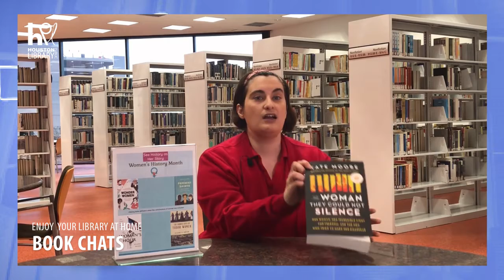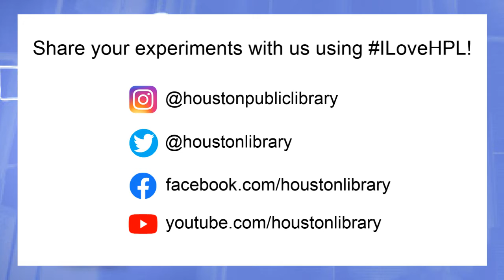HPL Book Chat: Women's History Month - Nonfiction Reads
Make history into Her Story with these inspiring non-fiction titles for Women's History Month!